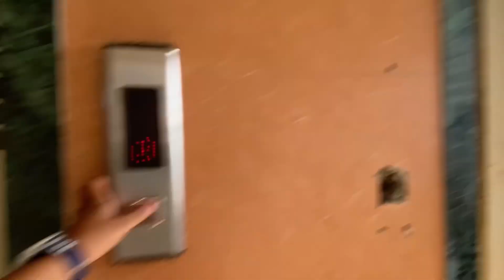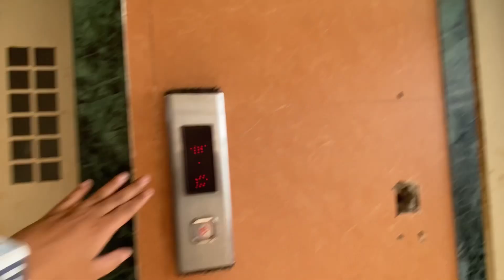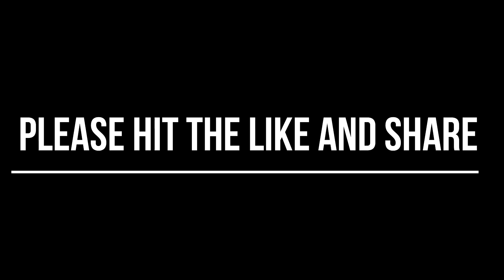Koi bhi mtlb nhi huv bahar ja k 😩dailyvlog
Love you All inst id aakibqhqh